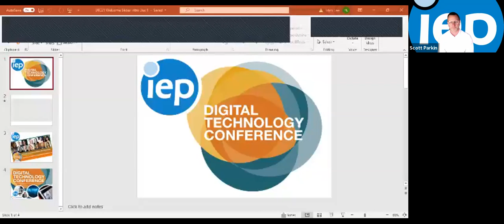IEP Digital Technology Conference Welcome & Introduction -